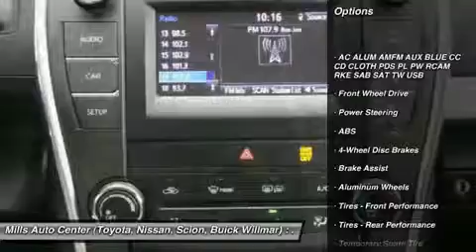2015 Toyota Camry 4U160072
2015 TOYOTA CAMRY Willmar, MN
Stock# 4U160072

This 2015 Toyota Camry 4dr Sdn I4 Auto SE will sell fast -Backup Camera -Bluetooth Oil Changed, and New Cabin Air Filter -Aux. Audio Input ABS Brakes -Power Seat -Automatic Headlights Based on the excellent condition of this vehicle, along with the options and color, this Toyota Camry is sure to sell fast. -Front Wheel Drive Oil Changed and many other amenities that are sure to please.